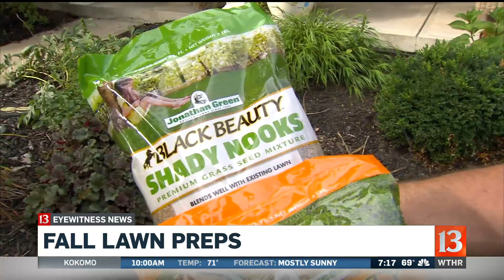Pat Sullivan fall lawn care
Pat Sullivan shows you tips to take care of your yard this fall.